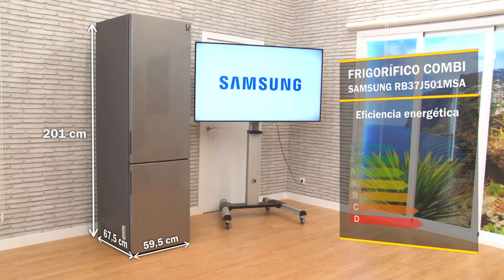❄ Samsung frigorífico combi | RB37J501MSA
Presentamos el ❄ frigorífico Samsung ❄ RB37J501MSA, No Frost en color inox. Con una eficiencia energética A+++ y con una capacidad de 353 litros (19 bolsas). Medidas: 201x59.5x67.5 cm.
Contenido:
presentación - 0:00
características técnicas - 0:12
interior - 0:22
tecnología SpaceMax - 0:44
tecnología Twin Cooling Plus - 0:55
zona 0º fresh - 1:13
all around cooling - 1:21
despedida - 1:59